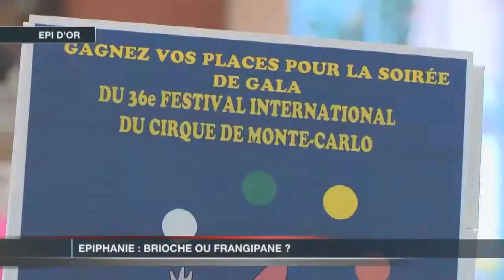Brioche ou frangipane? Monaco fête avec gourmandise l'Epiphanie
L'Epi d'Or à Monaco fait plus de 3500 heureux chaque année à l'occasion de l'Epiphanie. La grande question reste: "Frangipane ou fruits confits?. Cette année, vous pouvez pardonner votre gourmandise par la perspective d'un joli cadeau: Deux places pour la soirée de Gala du festival du Cirque sont peut-être cachées dans votre galette...